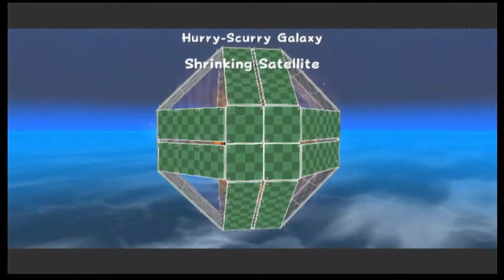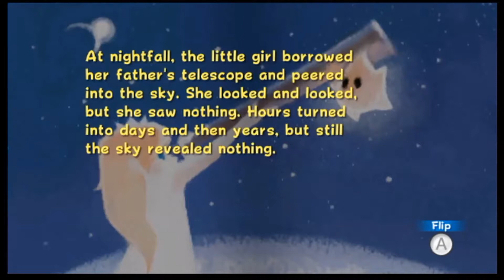Super Mario Galaxy | Episode 16: Ditchin' the Kitchen | Tesseract Terabyte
We completely disrespect the new dome in addition to an innocent Luma. Then we meet a long overdue new enemy!

Super Mario Galaxy and its characters, music, etc. are owned by Nintendo